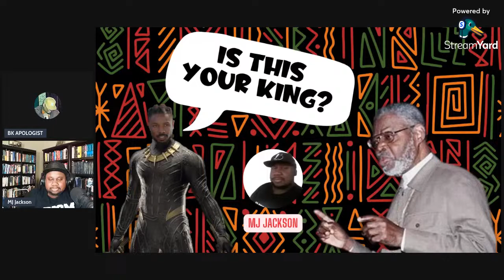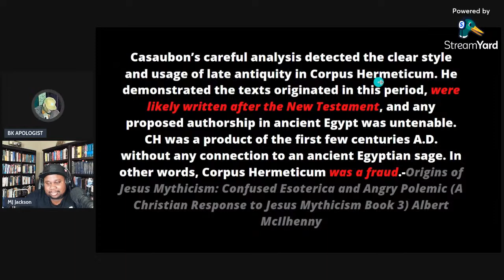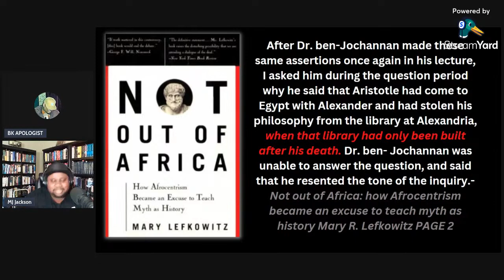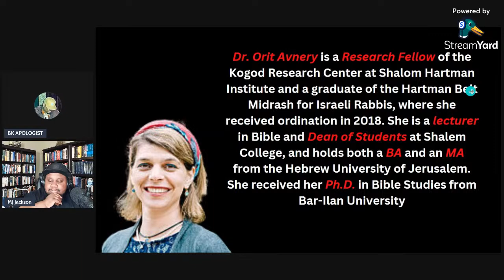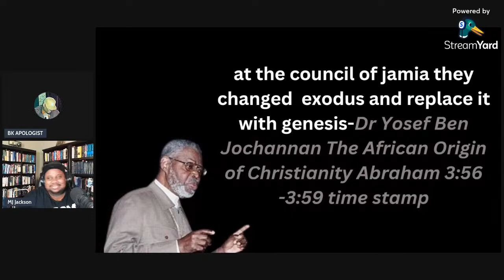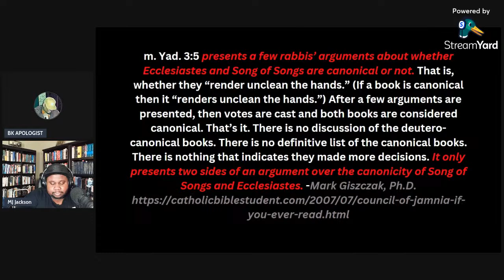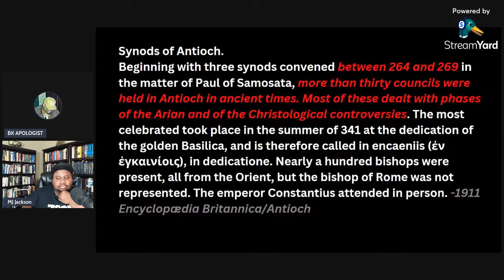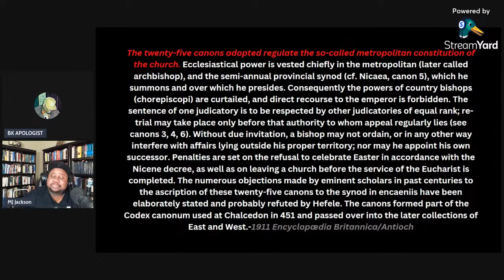IS THIS YOUR KING? : Yosef ben-Jochannan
a refutation of Dr. Ben.